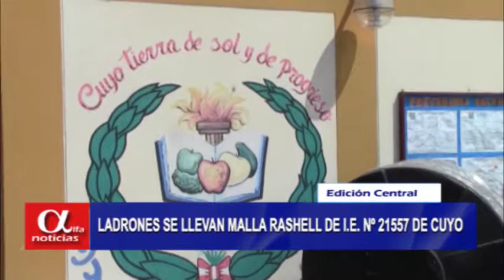LADRONES SE LLEVAN MALLA RASHELL DE I.E. Nº 21557 DE CUYO